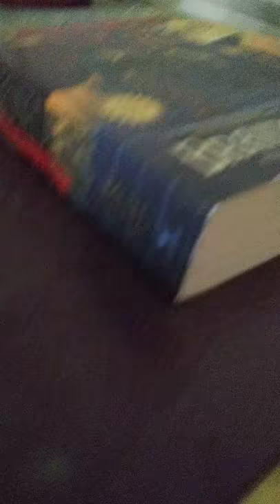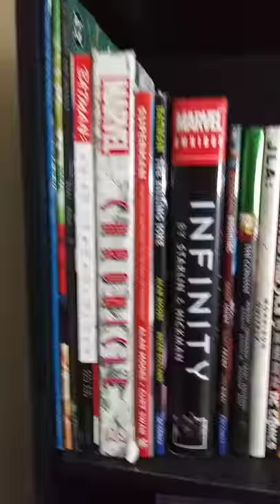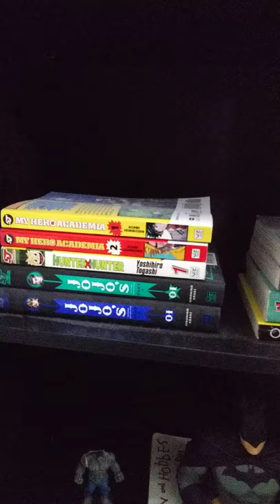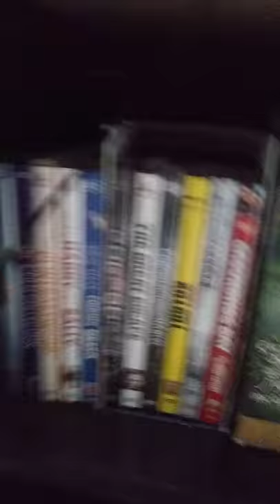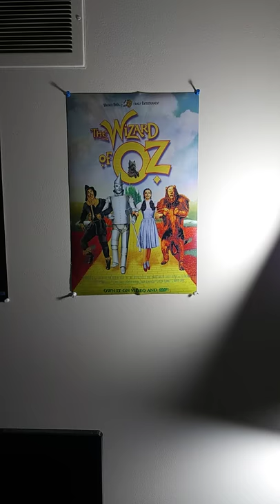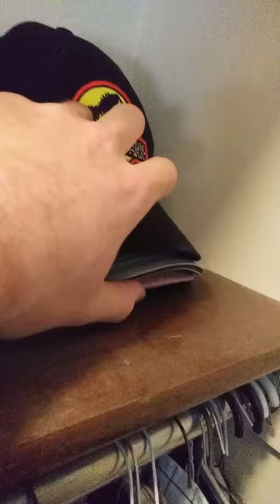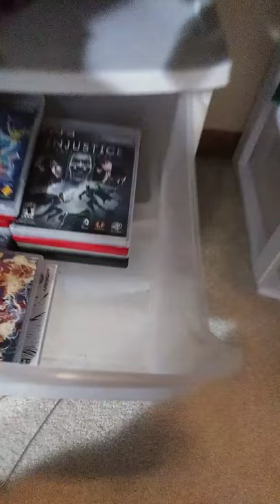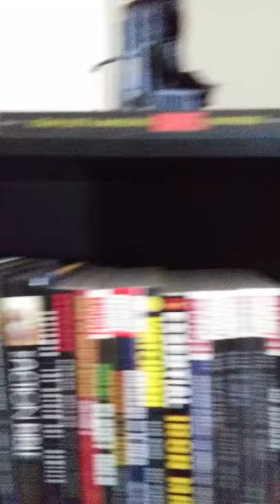A Tour Of My Bedroom (My First YouTube Video)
Just A Little Tour Of My Bedroom containing all of my collections and Furniture.

I do hope you All Enjoy The Video. Give The Video Thumbs up or Thumbs down if you liked or disliked the video.

Leave your comments in the comment section.

Have a good week. And I will catch you all later.